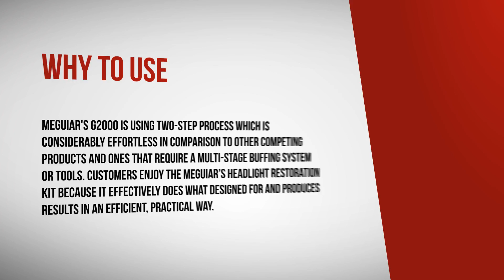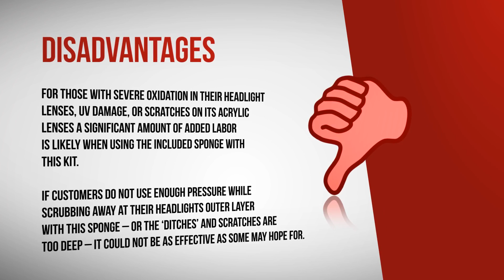Meguiar's G2000 Headlight Restoration Kit Review (PROs and CONs)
Where to buy

Full name: Meguiar's G2000 Perfect Clarity Two Step Headlight Restoration Kit